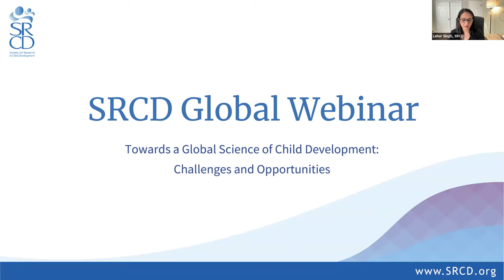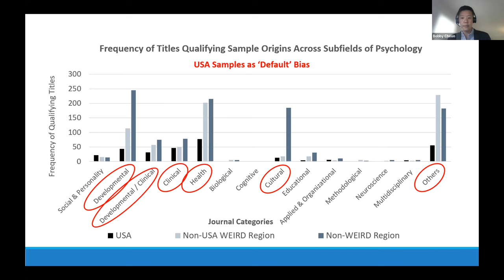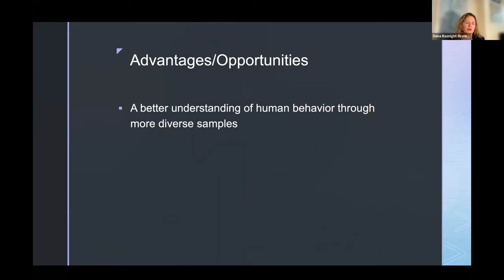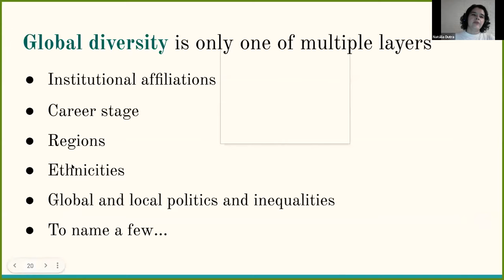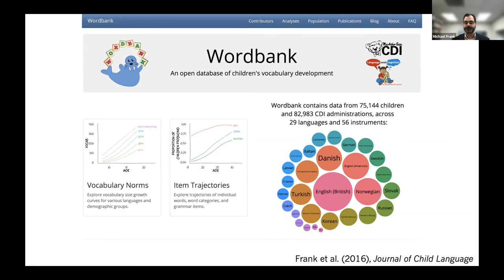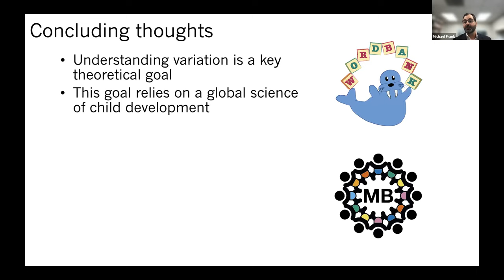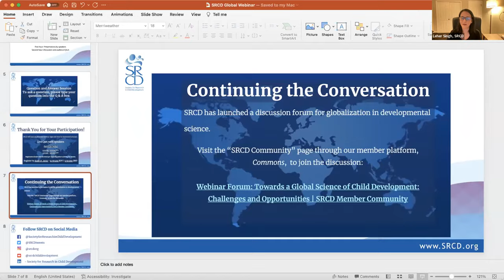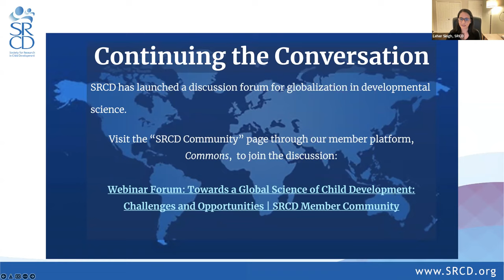Towards a Global Science of Child Development: Challenges and Opportunities | Webinar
Developing a robust and generalizable model of child development requires that we study broad samples of children from around the world, yet studies of child development remain concentrated in regions of North America and Western Europe. In this webinar, developmental scientists from Africa, Asia, Europe, North and South America will discussed challenges and opportunities in conducting developmental research in diverse world regions. Speakers focused on the experiences of researchers from traditionally under-represented regions, the process of building research capacity in developing nations, and international efforts to broaden participation in developmental science.